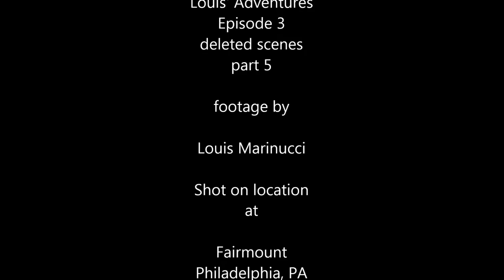Episode 3 deleted scenes part 5